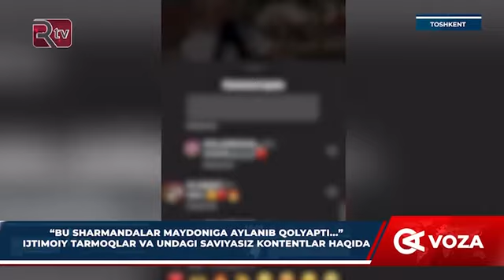“Bu sharmandalar maydoniga aylanib qolyapti” Ijtimoiy tarmoqlar, undagi saviyasiz kontentlar haqida